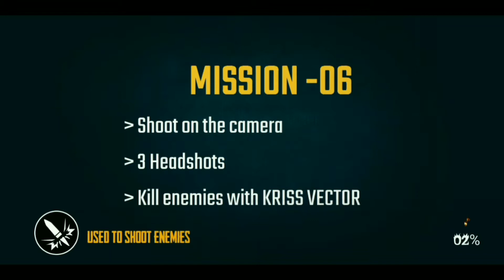FPS Encounter Shooting - Mission 6 with headshot kill ~AB Tech SG Star~